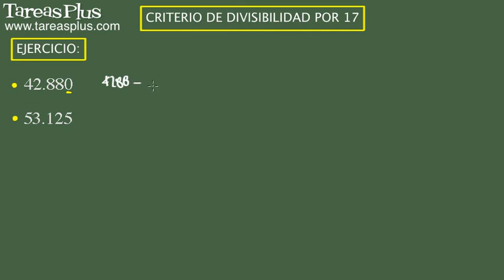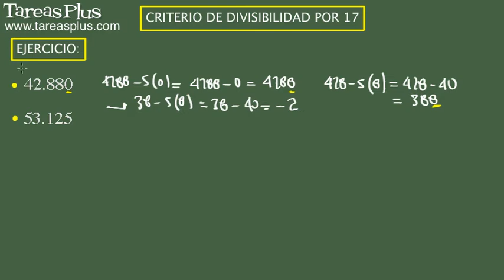Criterios de divisibilidad por 17. Ejercicio 11 de 15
Serie de problemas de aritmética sobre criterios (reglas) de divisibilidad por 17. Problema número 11 de 15 ejercicios propuestos